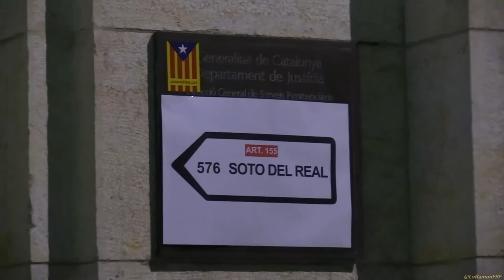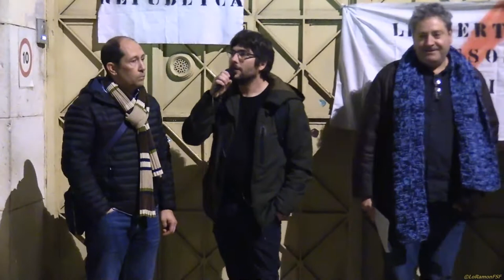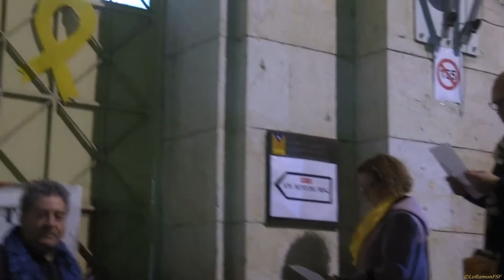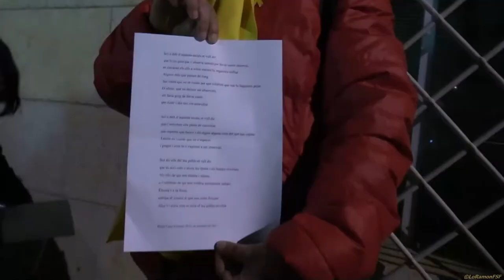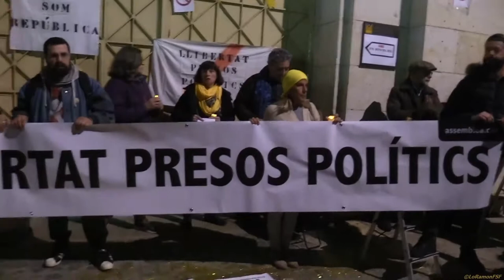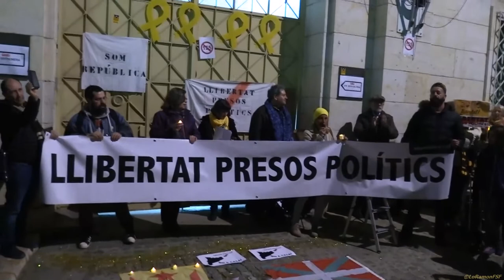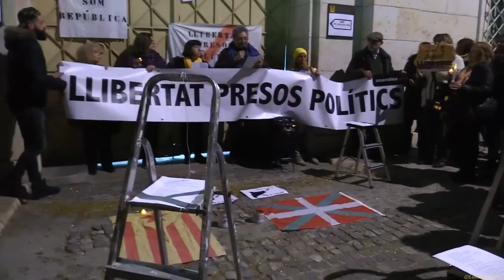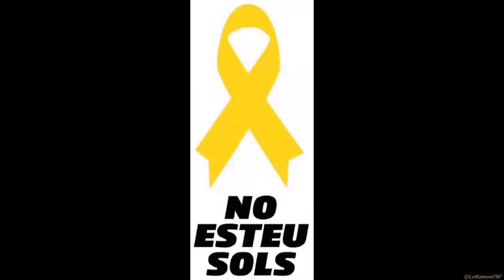ALCEM NOS !!!!. 5 MESOS SENSE ELS JORDIS.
Concentració, a les 20h a la presó de Tarragona.

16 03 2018